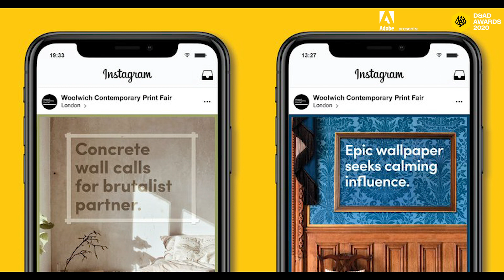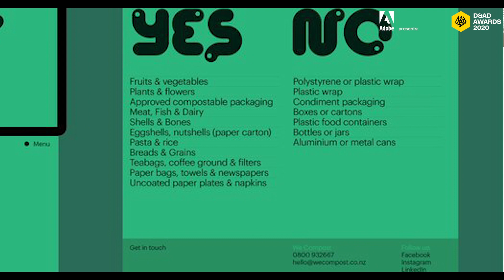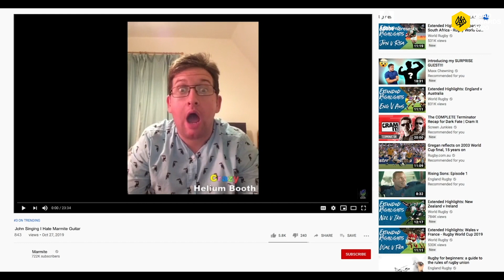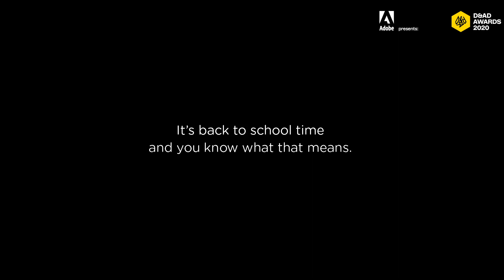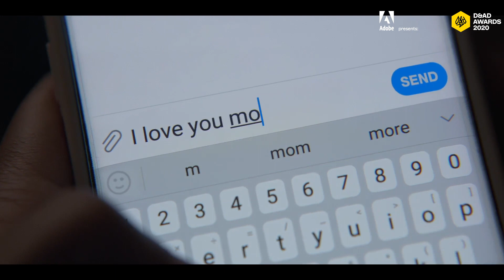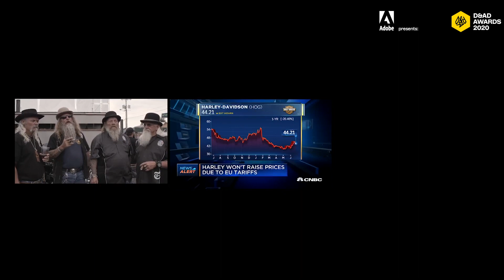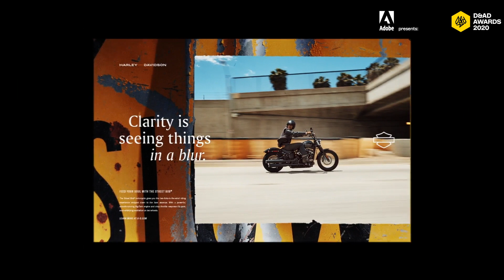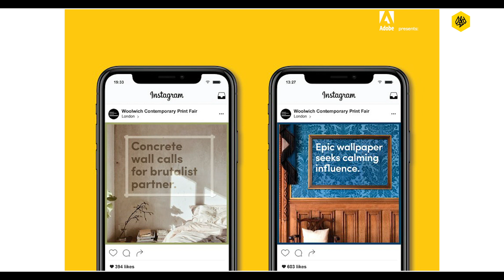Adobe Presents: D&AD – Insight Session: Writing | Adobe UK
From scripts to screenplays, ads to branding, podcasts to packaging, Adobe brings you D&AD writing judges who discuss and debate this year’s Pencil-winning words, and, in an era of fast culture and consumption, why writing’s role in creative excellence is more important than ever.

Imagine the insights. Imagine the conversations. Imagine the craft.  Imagine everything. Adobe presents an exclusive series of discussions, debates and live talks on creative excellence fresh from D&AD Awards 2020, alongside D&AD Festival keynotes featuring some of the industry's most imaginative creatives.